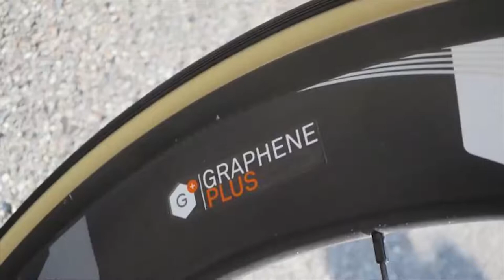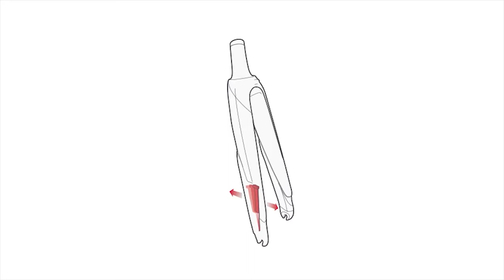Bicycle technology that took riding to the next level in 2019